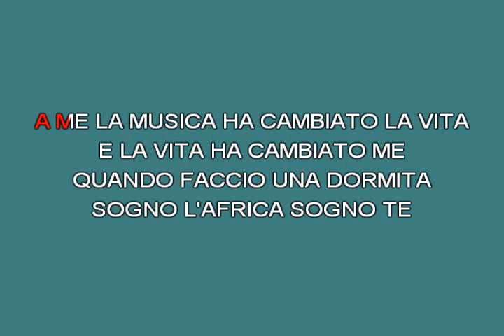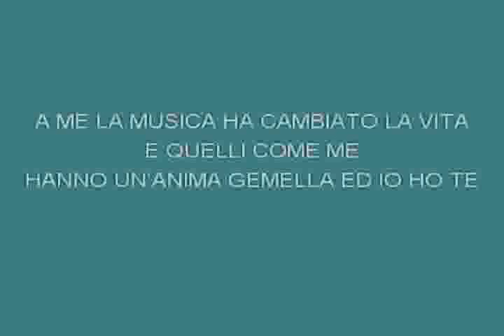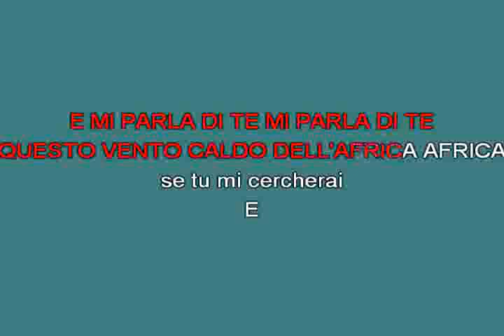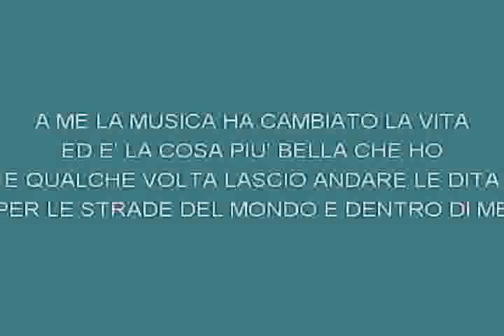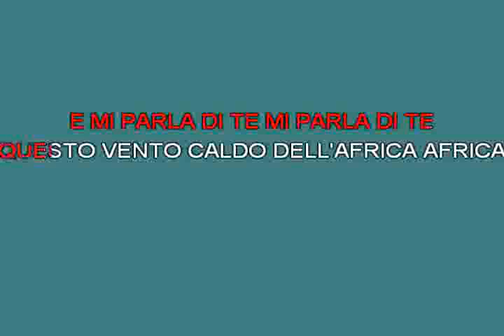Scirocco d'Africa Daniele Pino [karaoke] [karaoke]